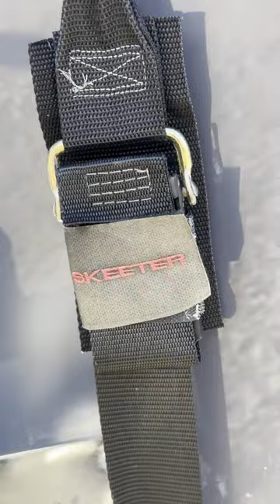Only the best for your adventure! 🎣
Only the best for your adventure! 🎣✨ At Fineline Fishing, we take pride in providing top-tier equipment that ensures every cast counts. From rods to reels, we're committed to quality so you can focus on the thrill of the catch. Let's gear up and make unforgettable memories on the water! 🚤🌊

Captain Jim Ross presents Fineline Fishing Charters

Now is your chance to book with one of Central Florida's premier charter captains.

With over 25 years of full-time charter fishing experience, Captain Jim is an authority on central Florida fishing.
and let's catch your next memory!!